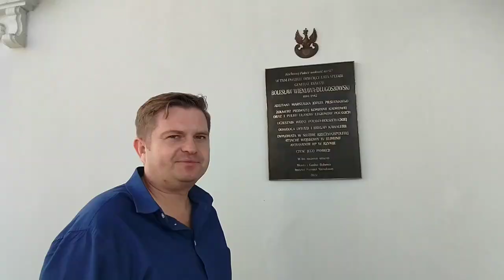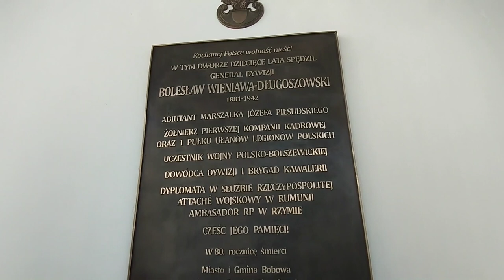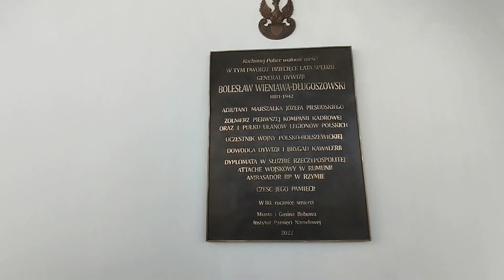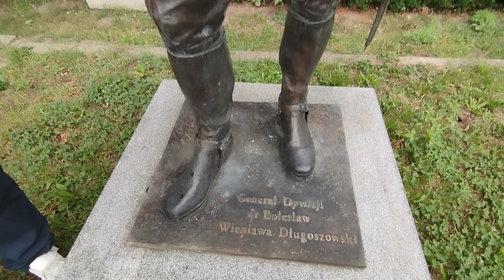JAK ROSJANIE CHCIELI ZABIĆ GENERAŁA WIENIAWĘ DŁUGOSZOWSKIEGO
Zapraszam na bardzo ciekawy odcinek, odsłaniający kulisy życia Pana Generała Wieniawy Długoszowskiego.
Źródła: miniaturka zdjęcia: Wikipedia,, pozostałe zdjęcia historyczne: Wikipedia